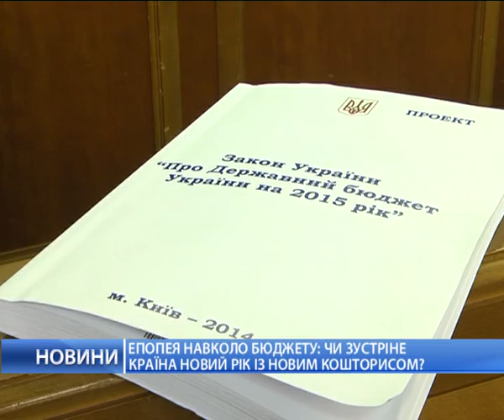Что делать с бюджетом 2015?